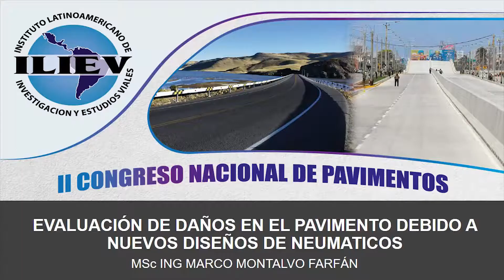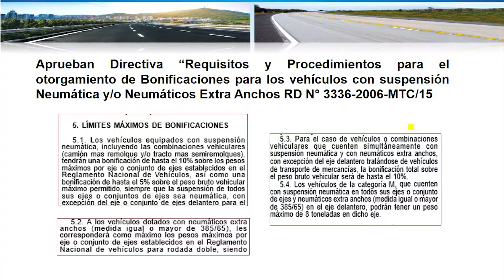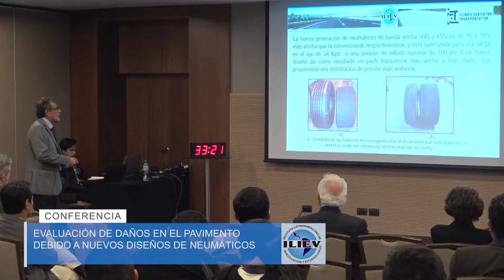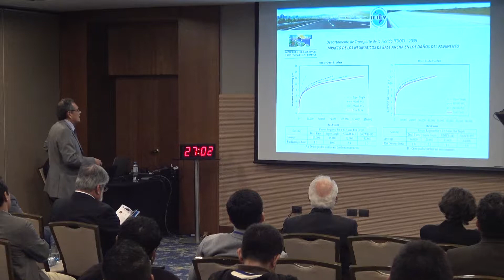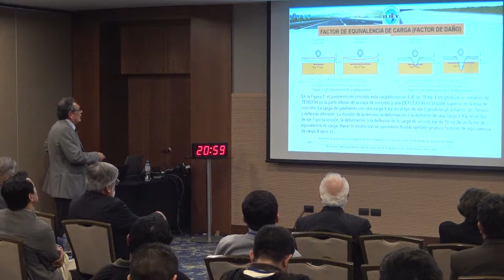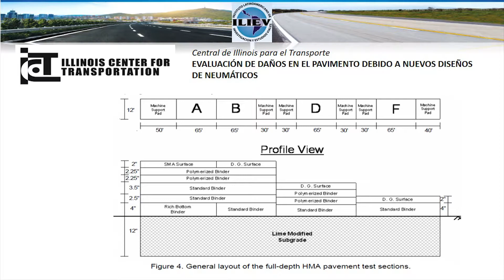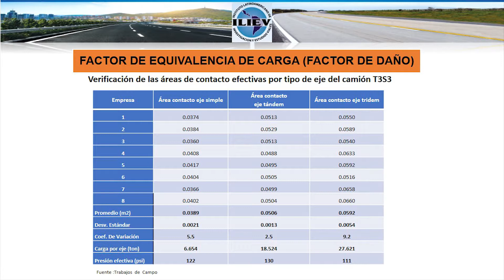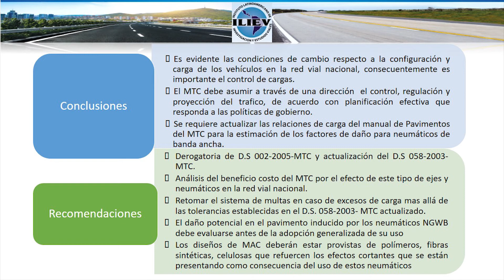06.Ing.Marco Montalvo - Evaluación de daños en el pavimento debido a nuevos diseños de neumáticos